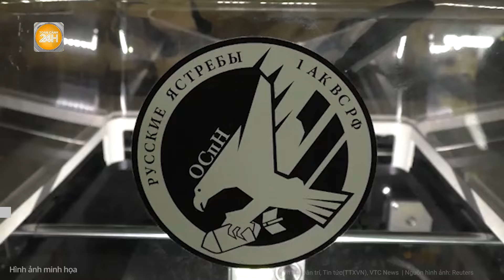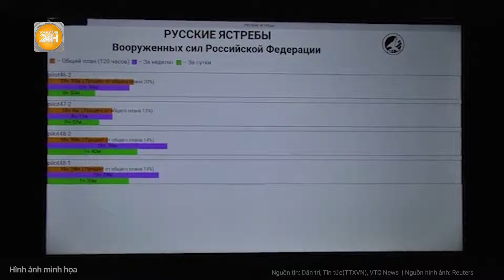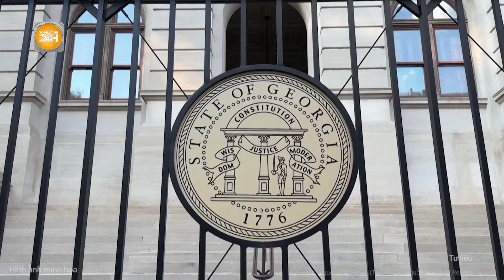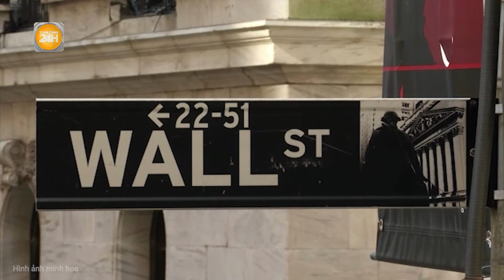Toàn cảnh thế giới: Ukraine nhận tin sốc, 50% vũ khí biến mất, thiết giáp Nga ào ào xốc tới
Toàn cảnh 24h | Toàn cảnh thế giới: Ukraine nhận tin sốc, 50% vũ khí biến mất, thiết giáp Nga ào ào xốc tới
- Nga tấn công như vũ bão, Ukraine sắp "thất bại" ở Kursk?
- Ukraine mở cuộc đột kích mới, Nga làm gì để bảo vệ ‘lằn ranh đỏ’?
- Loạt chiến đấu cơ của Pháp, Thụy Điển mà Ukraine muốn “sở hữu”
- Giải thích khả thi nhất về vụ rơi máy bay F-16 của Ukraine
- Ba bang chiến trường mang tính quyết định cuộc đua vào Nhà Trắng